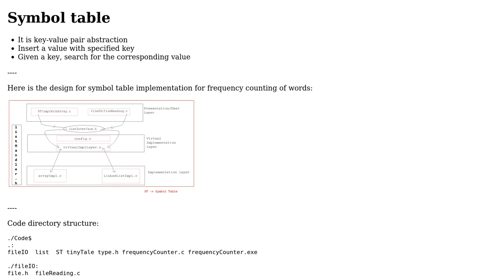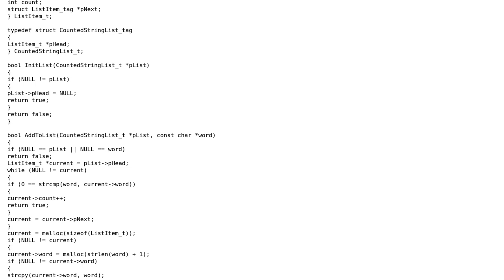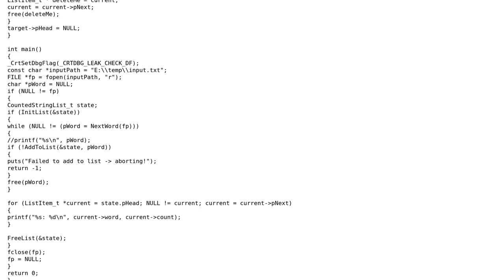Code Review: Word frequency counter - symbol table - array implementation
With thanks & praise to God, and with thanks to the many people who have made this project possible! You are responsible for your own actions.